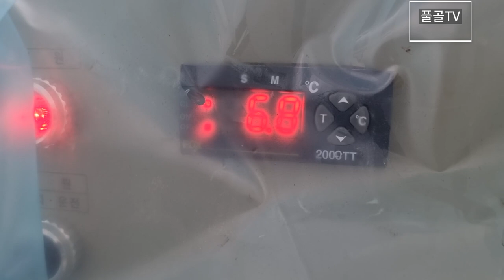폭설은 내리고 눈삽은 깨지고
12월 25일 영동지역에 폭설이 내렸습니다
마침 화이트크리스마스로 너무나 아름다운 풍경입니다
하지만 제설작업은 해야겠지요
강원도 영동지역의 도시들은 제설작업을 아주 잘합니다